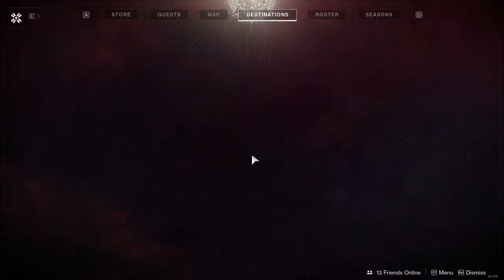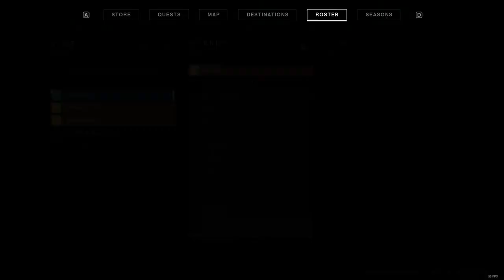Destiny 2: New Light - Episode 3, Part 1: A Proper Fireteam!